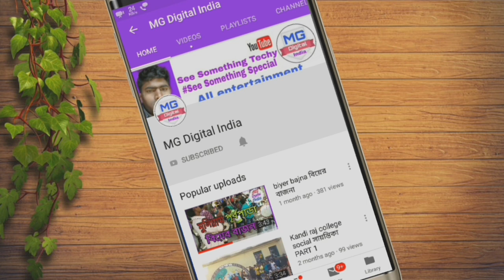biyer bajna-নারকেল খাবিলো রসে রসে ভরা 🔥 বিয়ের বাজনা 🔥 জগন্নাথ তাসা পাটী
Hallo friends,
Wellcome to my channel "MG DIGITAL INDIA"

এই ধরনের ভিডিও দেখার জন্য আমাদের চ্যানেলটিকে Subscrieb করতে ভুলবে না। আর পাশের বেল আইকনে
ক্লিক কর পরবর্তি ভিডিও দেখার জন্য।।

Channel Owner -Meghlal Sk

.Thanks.